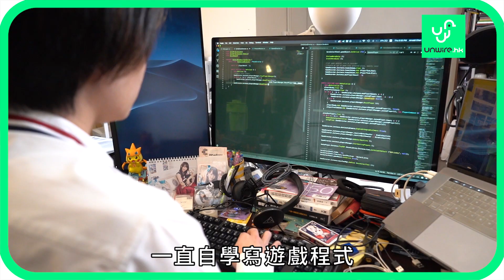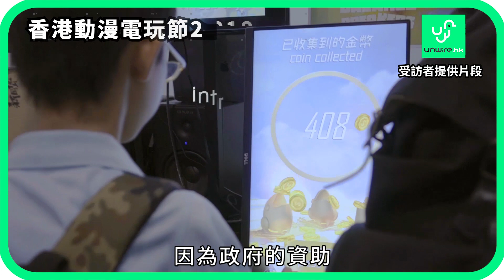香港人設計+TGS參展 《Balance Breaker》 輕電競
雞蛋妹 - unwire.hk 覺得係香港做game真係一D都唔簡單😵
但呢幾個後生仔唔止做到😳
仲做到去日本知名遊戲展免費參展添😍